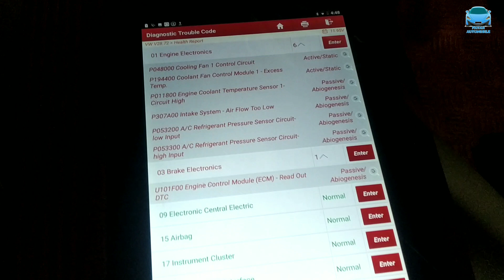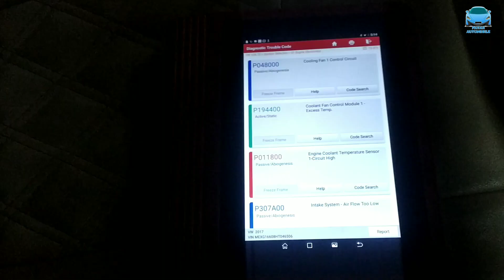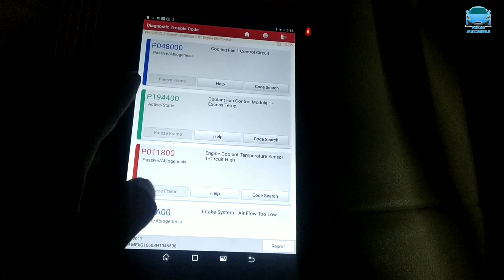VWolkswagen ameo petrol AC not working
Dosto maine es video me aap sabhi logo ko Volkswagen ameo petrol 1.2 fan ke bare meinke bare me baat ki hai jaha mai kosis karta hu ki aap sabhi logo ko Volkswagen ameo petrol fan ke bare me bata saku.

.PavanAutomobile.